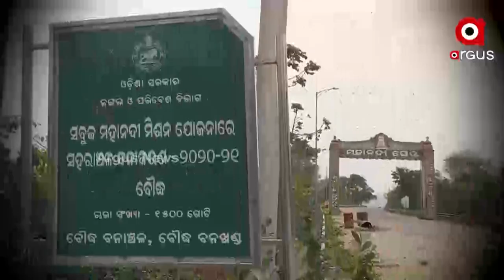ପ୍ରାଇମ ଓଡିଶା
+ବହୁଚର୍ଚ୍ଚିତ ନ୍ୟାସନାଲ ହେରାଲ୍ଡ ମାମଲା

+ଆଇନଜାଲରେ ପୂର୍ବତନ ଆଇନମନ୍ତ୍ରୀ

+ଓଡ଼ିଶା ସୀମାର ଗାଁକୁ ନିଜ କବଜାକୁ ନେବାକୁ ଜଗନଙ୍କ ରଣନୀତି

ଦେଖନ୍ତୁ ଆଜି ସନ୍ଧ୍ୟା ୭.୦୦ ଟାରେ